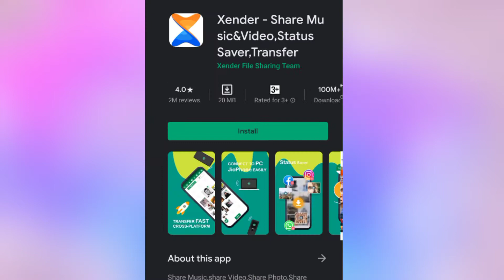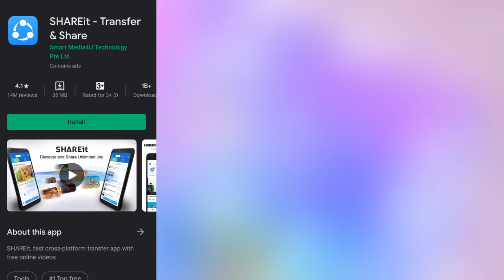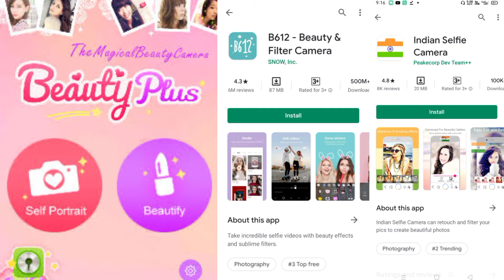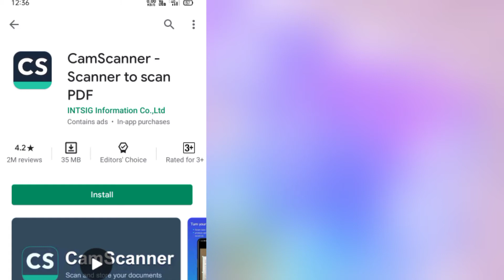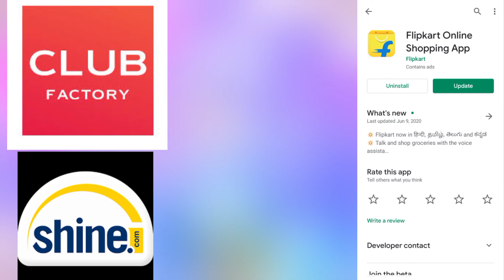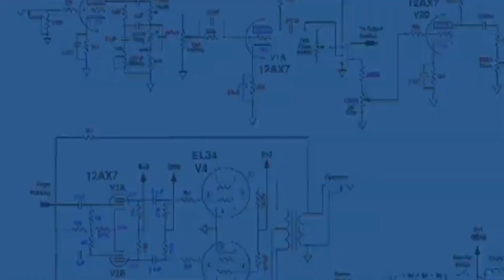Tik Tok banned😂alternative Indian apps||TikTok Vs Indian Apps|Chainese Vs Indian apps|TikTok lreason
Tik Tok banned reason||tik Tok vs Indian apps compear bangla

Government banned apps and alternative apps name-

1. TikTok

2. Shareit

3. Kwai

4. UC Browser

5. Baidu map

6. Shein

7. Clash of Kings

8. DU battery saver

9. Helo

10. Likee

11. YouCam makeup

12. Mi Community

13. CM Browers

14. Virus Cleaner

15. APUS Browser

16. ROMWE

17. Club Factory

18. Newsdog

19. Beutry Plus

20. WeChat

21. UC News

22. QQ Mail

23. Weibo

24. Xender

25. QQ Music

26. QQ Newsfeed

27. Bigo Live

28. SelfieCity

29. Mail Master

30. Parallel Space

31.Mi Video Call– Xiaomi

32. WeSync

33. ES File Explorer

34. Viva Video–QU Video Inc

35. Meitu

36. Vigo Video

37. New Video Status

38. DU Recorder

39. Vault- Hide

40. Cache Cleaner DU App studio

41. DU Cleaner

42. DU Browser

43. Hago Play With New Friends

44. Cam Scanner

45. Clean Master – Cheetah Mobile

46. Wonder Camera

47. Photo Wonder

48. QQ Player

49. We Meet

50. Sweet Selfie

51. Baidu Translate

52. Vmate

53. QQ International

54. QQ Security Center

55. QQ Launcher

56. U Video

57. V fly Status Video

58. Mobile Legends

59. DU Privacy

Indian apps list-
tik Tok keu bondh huya

টিকটক বন্ধ হওয়ার সঠিক কারণ কি
টিক টক এর বিকল্প অ্যাপস গুলোর নাম
টিকটকের অল্টারনেটিভ অ্যাপস গুলোর নাম
শেয়ারইট এর অল্টারনেটিভ অ্যাপস
ভিগোর মতো অন্যান্য কি অ্যাপস আছে
সেলফি ক্যামেরার মত অন্যান্য কি আছে
টিকটক ব্যান হওয়ার সঠিক উদ্দেশ্য কি